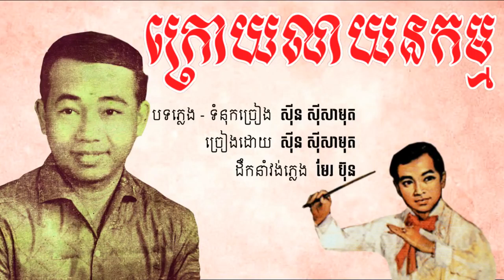ក្រោយលាយនកម្ម ស៊ីន ស៊ីសាមុត Kroy Lea Ya Nak Kam Sin Sisamouth